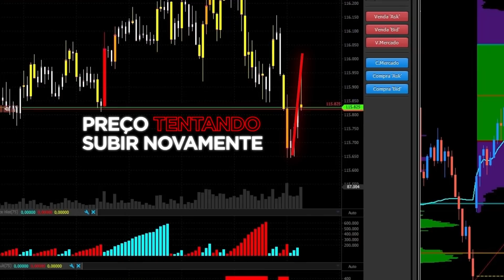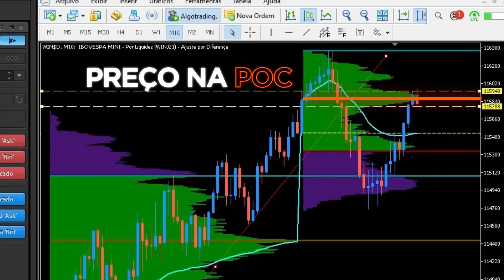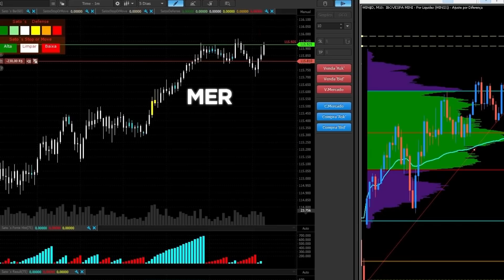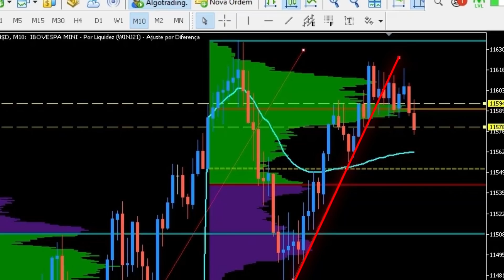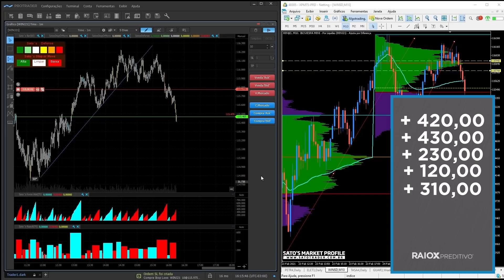Day Trade de R$ 1790,00. Colocar dinheiro no Bolso e garantir o lucro no Day Trade.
Faça parte você também do maior exército de traders lucrativos do Brasil!